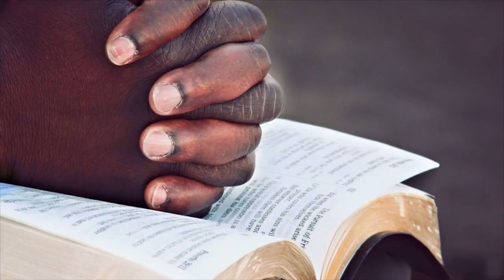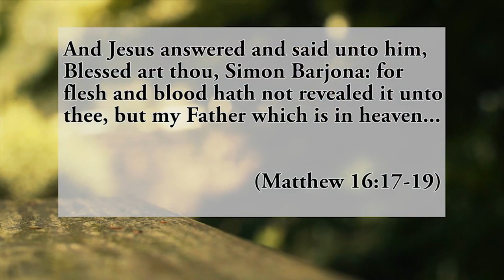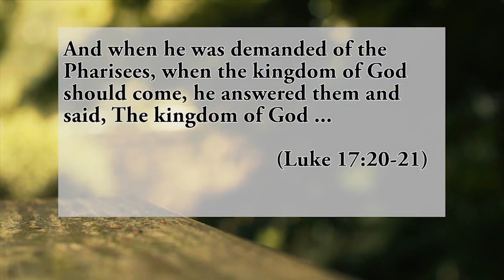The Truth About the Church of Christ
Bible Talk with Larry Fife is produced by the Fayetteville Church of Christ in Fayetteville AL.
Bible Talk - Episode 524